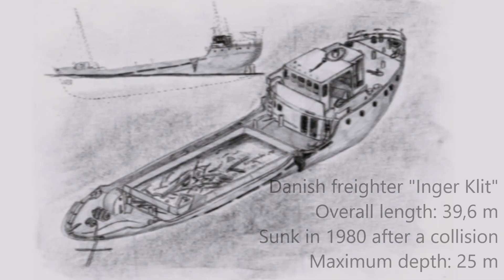Wreck Diving in Flensburg Fjörd, Pt. 2. Germany - august 2018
Wreck Diving trip to the wrecks of Inger Klit and unknown wrecks in the Flensburg Fjörd off Danish and German coasts.